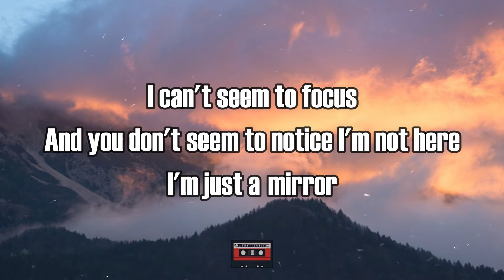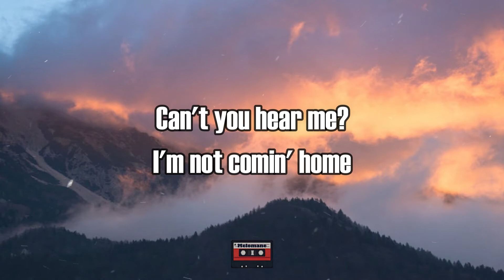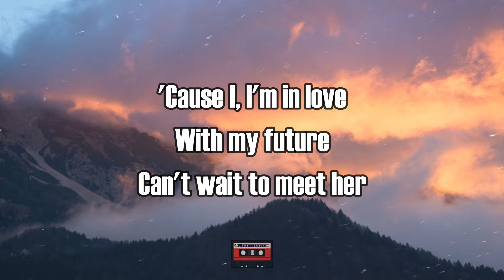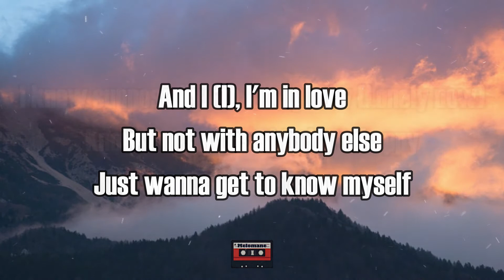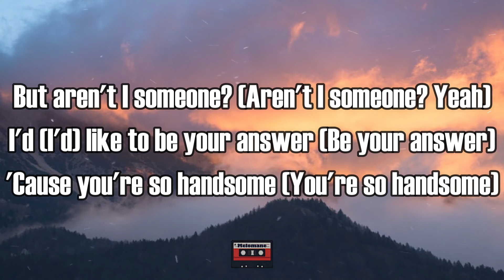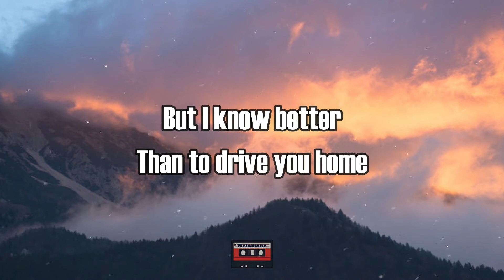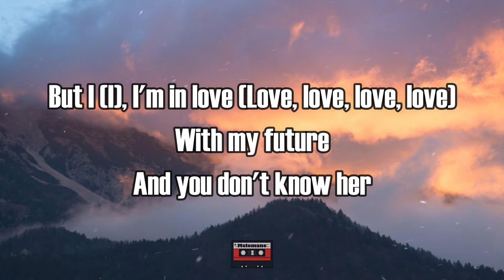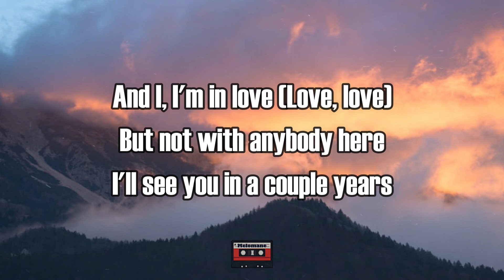Billie Eilish - my future (Lyrics)